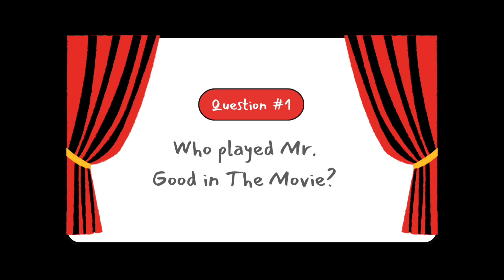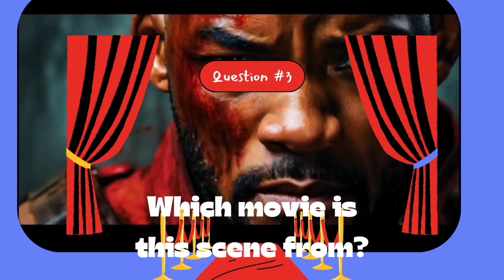Which movie do you think this is and what's the name of the main actor.